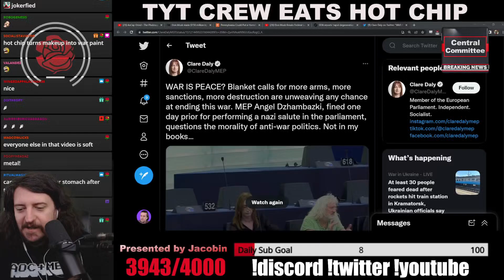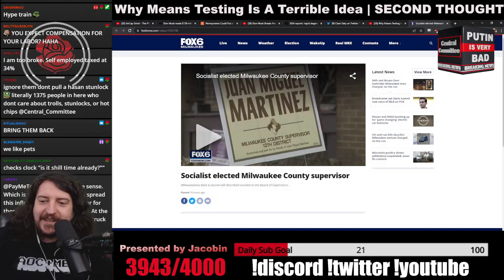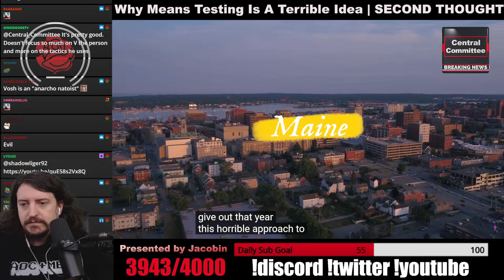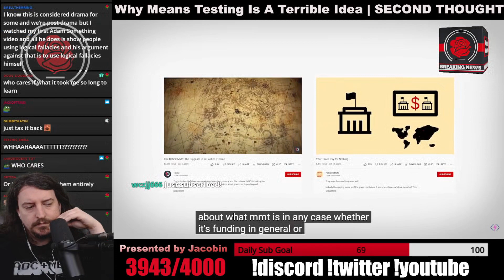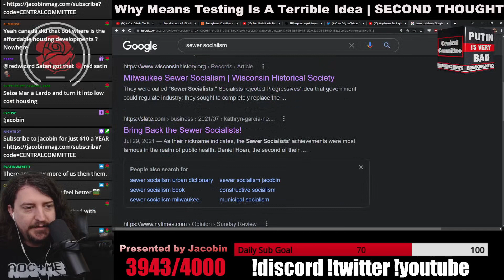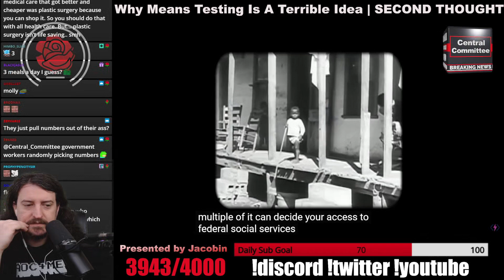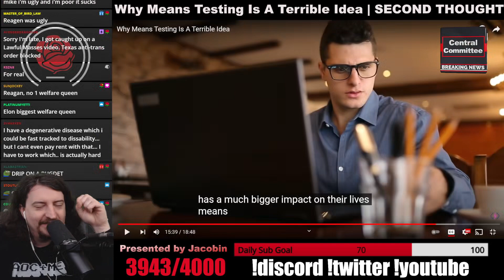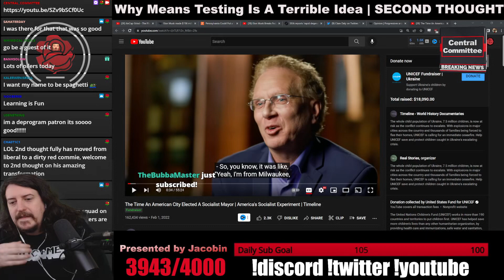MikeFromPA Reacts to Why Means Testing Is A Terrible Idea By Second Thought